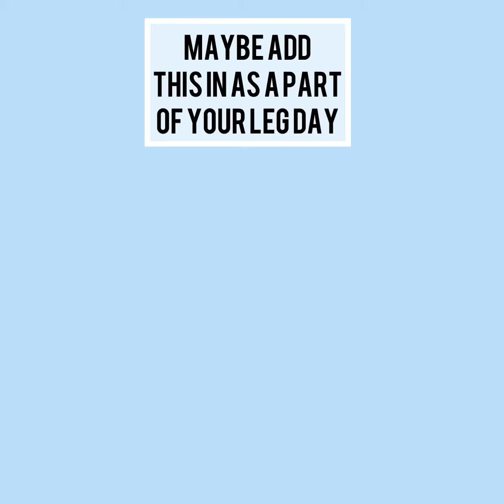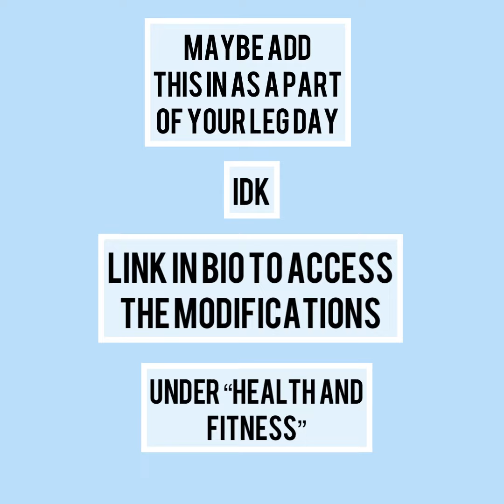Workout of the Week: 3/13/21